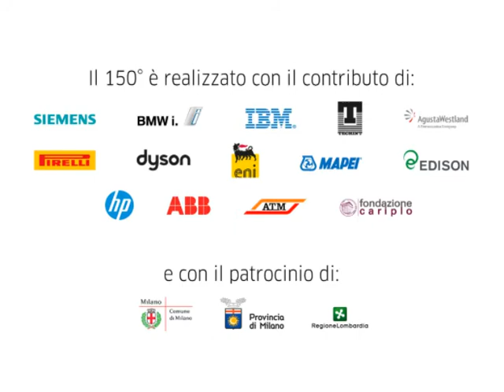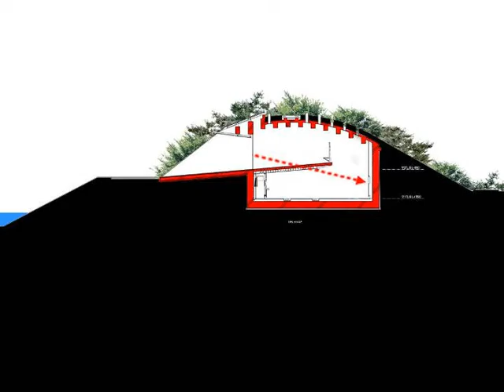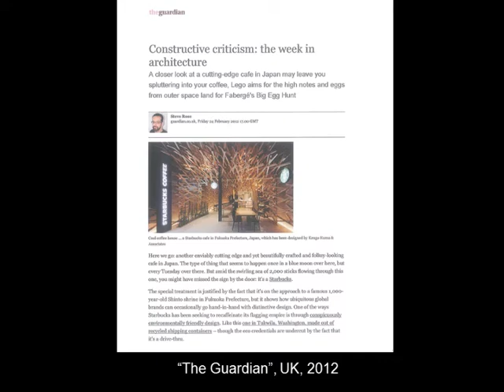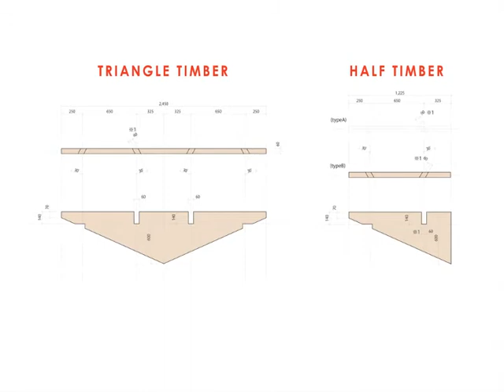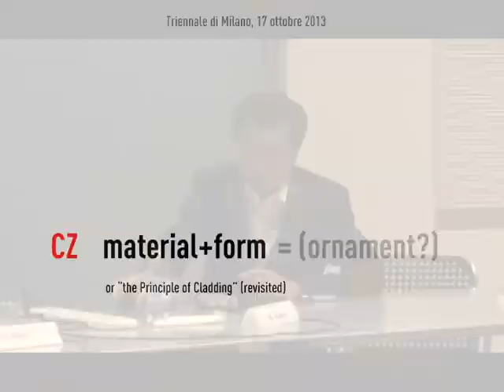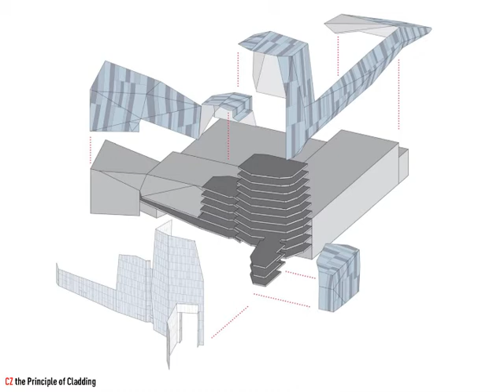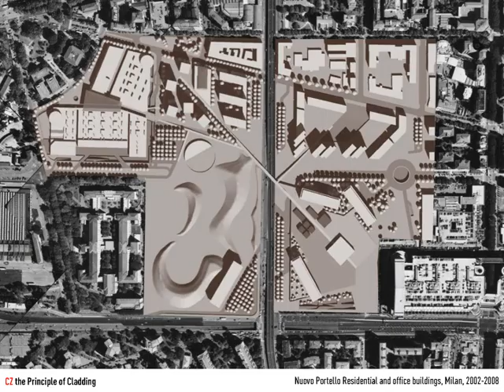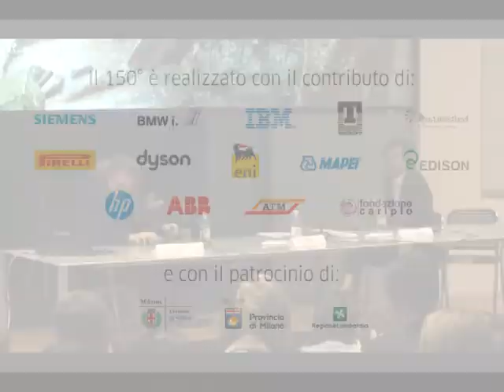E. Pizzi, K. Kuma, C. Zucchi (Polimi talks. Dialoghi di architettura e design)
Evento del ciclo Polimi talks. Dialoghi di architettura e design.